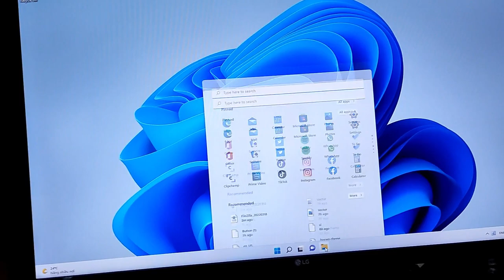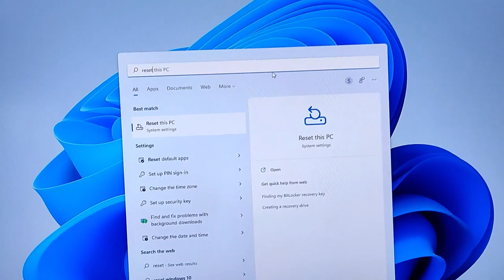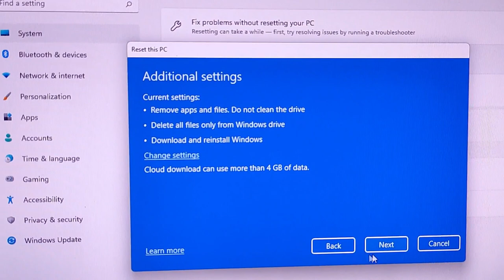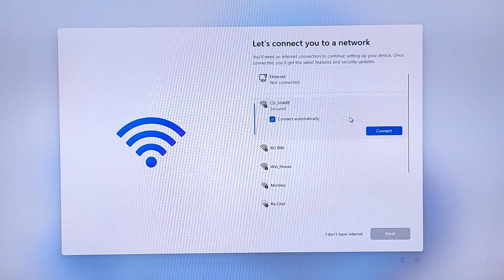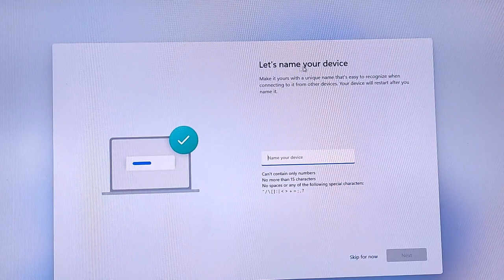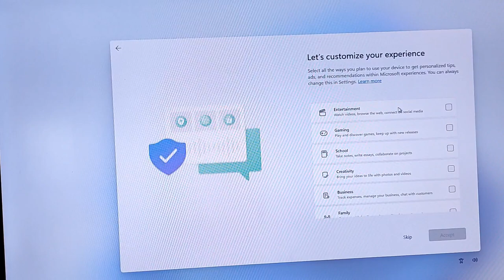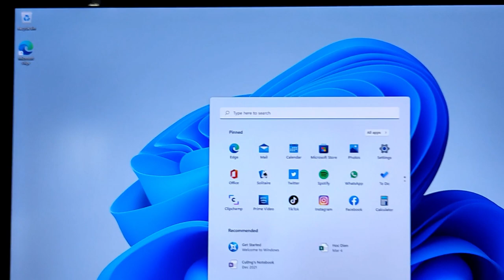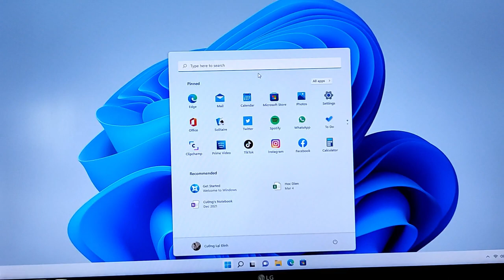Reset Windows 11 có làm mất dữ liệu không?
Reset Windows 11 có làm mất dữ liệu không? Có một số bạn bị tình trạng reset Win 11 làm mất dữ liệu ổ đĩa D, vậy đâu là sự thật?